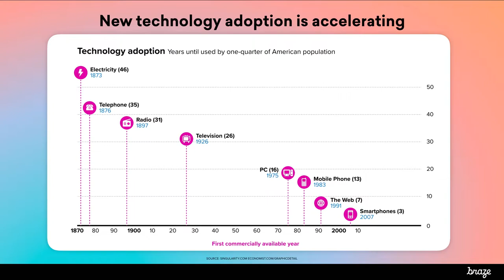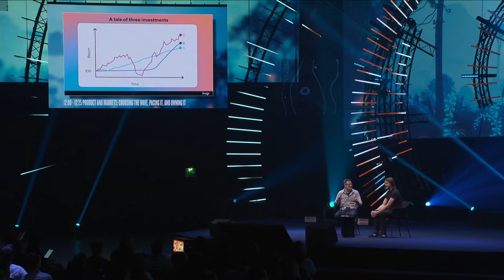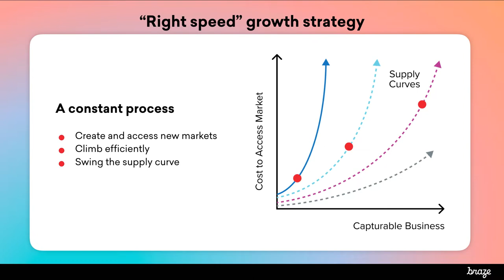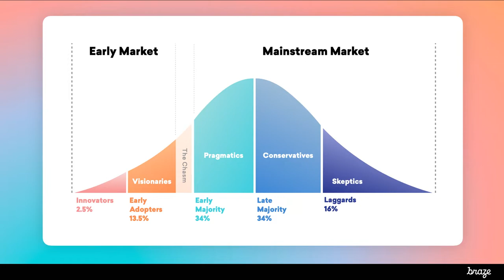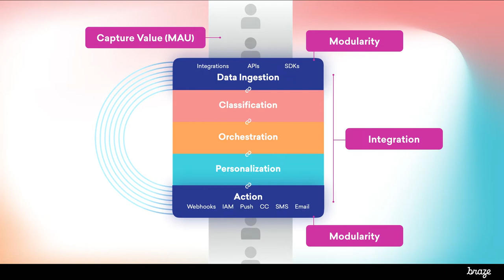Product and Markets - (Braze) Bill Magnuson & (ICONIQ Growth) Matt Jacobson | Slush 2022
Product and Markets: Choosing the Wave, Pacing It, and Owning It - (Braze) Bill Magnuson & (ICONIQ Growth) Matt Jacobson | Slush 2022

In 2011, Bill Magnuson, Co-founder, and CEO of Braze bet on the wide adoption of smartphones and the change it would create in businesses and society.  The early recognition of mobile’s always-on connectivity in building authentic long-term relationships became the core pillar of differentiation for the customer engagement platform, allowing Braze to scale quickly and become a public company at the end of 2021.

Together with Matt Jacobson, General Partner at ICONIQ Growth, Bill will discuss how growing at the right speed has been critical to the company’s success. This called for patience as the market grew from initial ripples to a powerful wave.